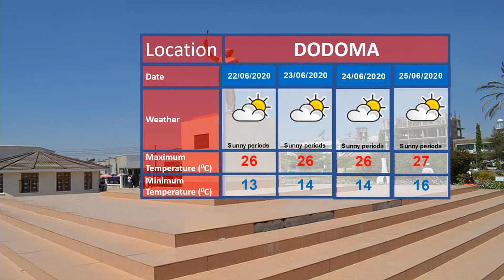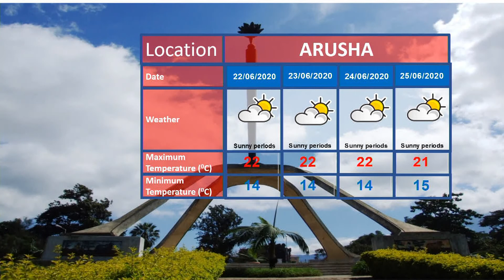TANZANIA WEATHER FORECAST 20-06-2020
Weather forecast for the next 24 hours starting 21:00 hours of today 20/06/2020 as presented by weather analyst Akili Mwangaza.